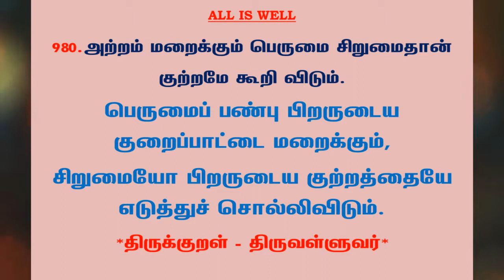#1111 | தினம் ஒரு திருக்குறள் - குறள் 980 | Kural 980 - Daily One Thirukkural